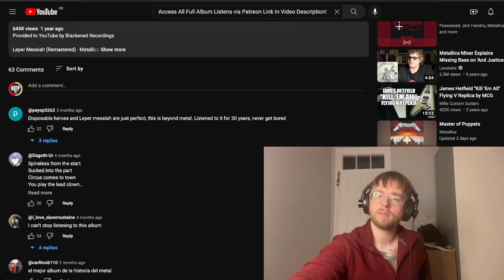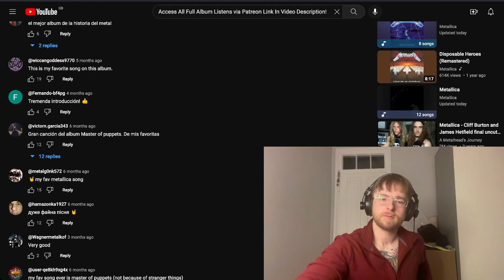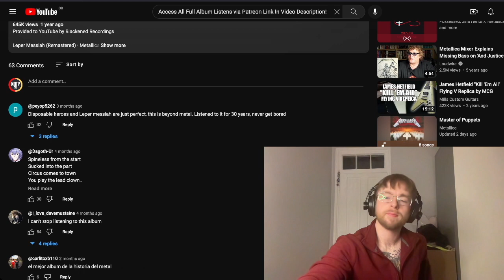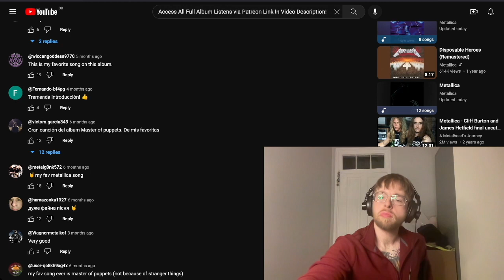Metallica - Leper Messiah Reaction & First Listen